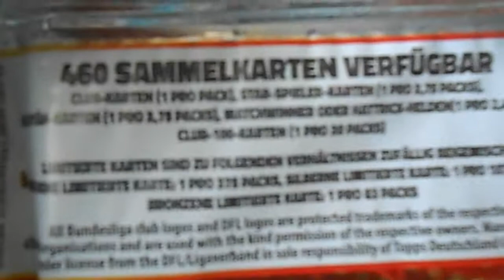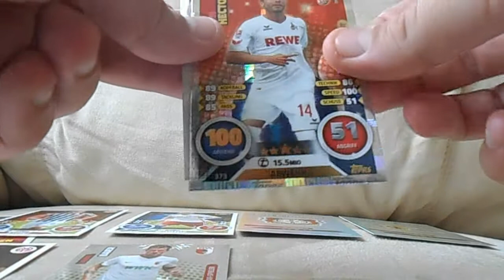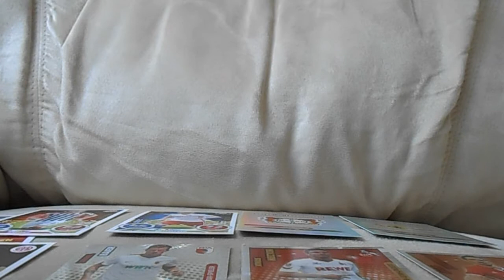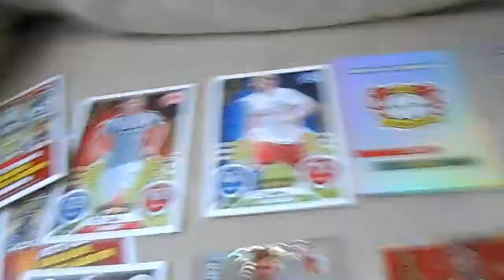2016/17 Bundesliga Match Attax 3 Pack Break